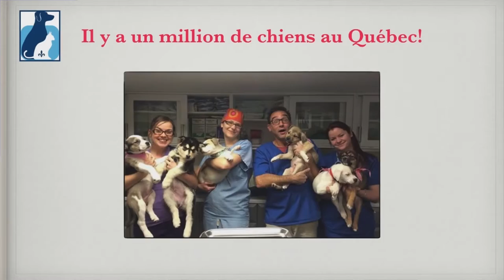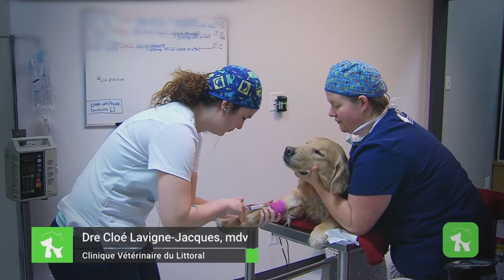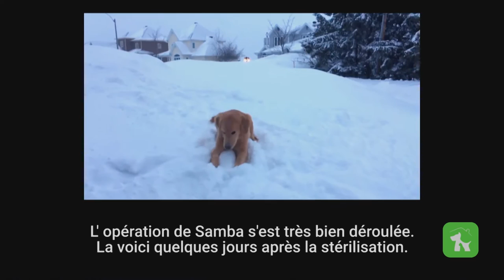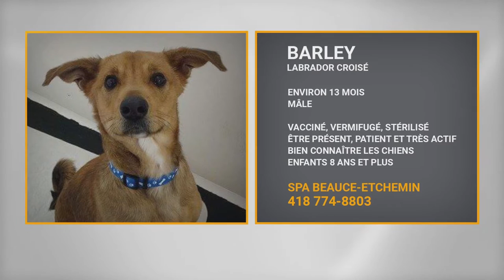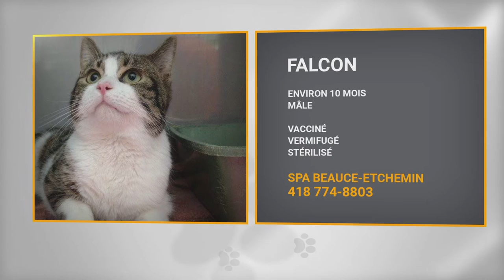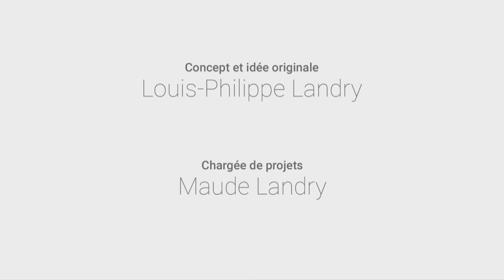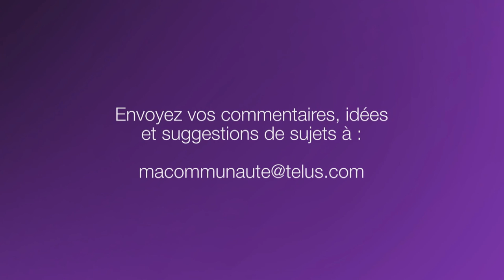Pense- bête.tv: Remise en forme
L'équipe de Pense-betes.tv vous donne quelques petits trucs pour votre remise en forme avec toutou juste avant l'été.